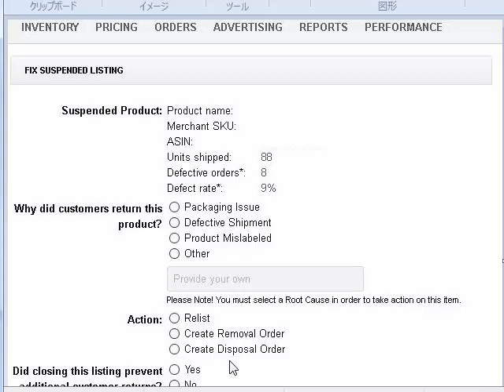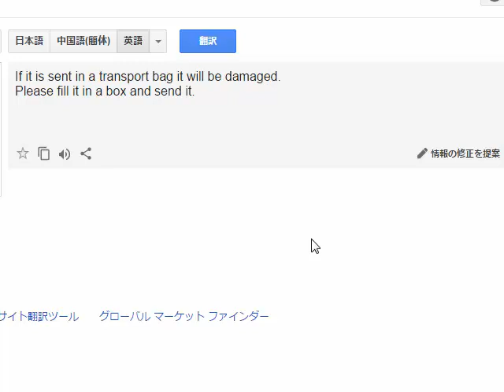アマゾン返品率が高くてリスティングを削除されたときの復活申請